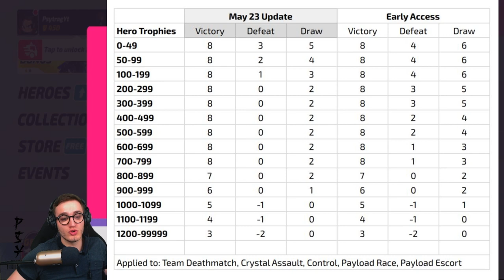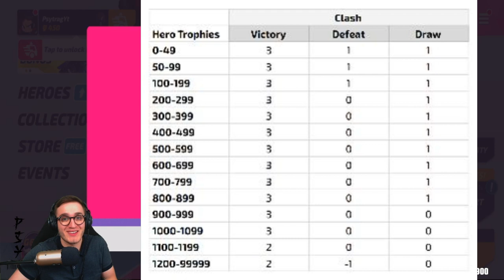T3 ARENA - SORTIE SAISON 1+ IOS + NEW MAP + NEW HEROS !! 🤩✅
Aujourd'hui je découvre T3 ARENA avec vous !!